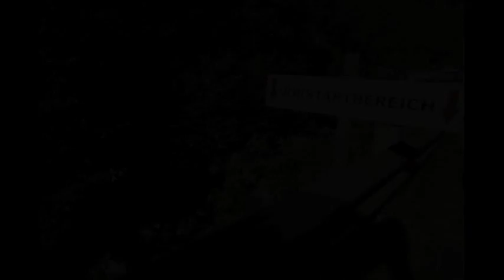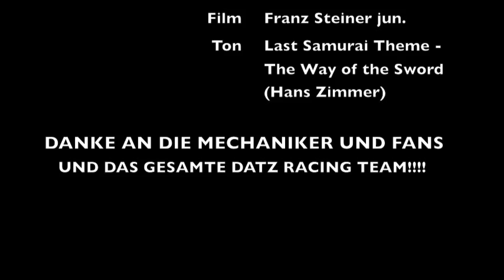Stefan Datzreiter St Anton 2014